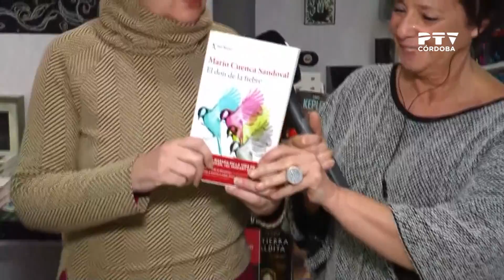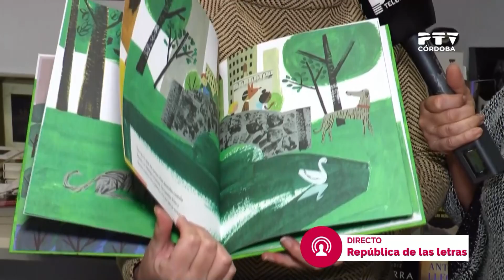Propuesta de lecturas, desde La República de las Letras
Ana Rivas (La República de las Letras) nos da sus recomendaciones literarias de la semana: "El don de la fiebre", de Mario Cuenca Sandoval; "Crónica de una explosión", de Yan Lianke; y "El pájaro muerto", de Margaret Wise Brown.